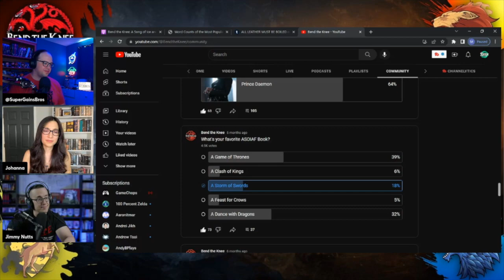In DEFENSE of A Feast For Crows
Joined by @Johanna_reads be sure to check out her channel for more Fantasy book reviews!

Follow Ser Matt & Ser Jimmy
 @SuperGainsBros   @The Fantasy Nuttwork

 @Hyperspace Hangout
 @Heroes of the Horn

The Extended Edition - Ser Matt and Ser Jimmy extend the chapter and make additional connections